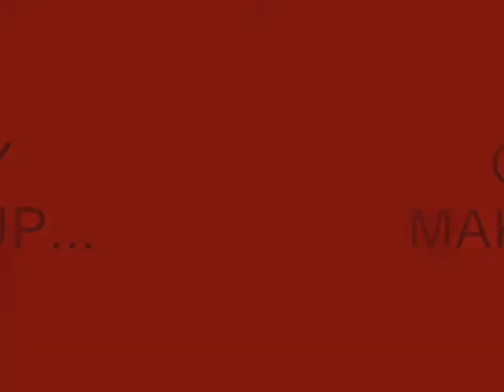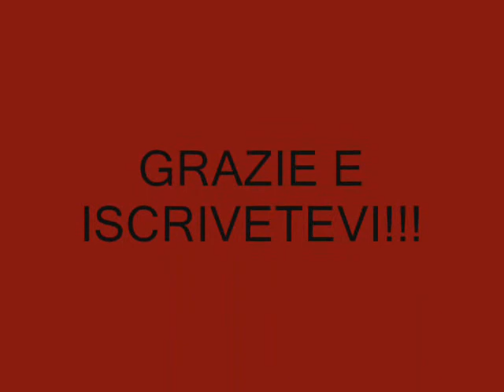HALLOWEEN TUTORIAL MORTA.wmv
SECONDO TUTORIAL...